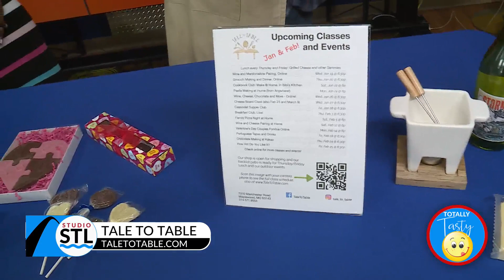Kakao Chocolate has the perfect pairing for your Valentine’s Day pairing!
The year 2008 was a great year for all of us – we didn’t know it at the time but that’s when Kakao’s owner, Brian Pelletier, started bringing happiness to all of us through his chocolate creations. Today we fell in love with his chocolates for Valentine’s Day. He also brought in some specialty items from Tale to Table in Maplewood. They have the best local goods, along with kitchen tools and classes to teach us how to cook.